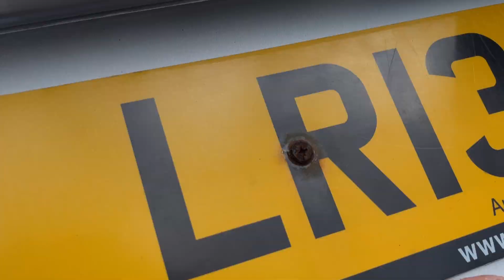LR13 - Audi A4